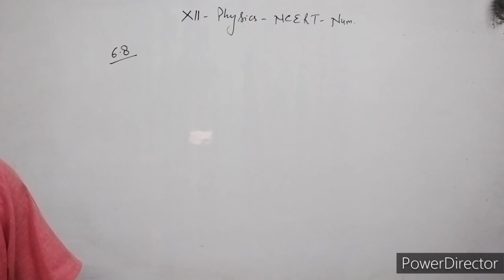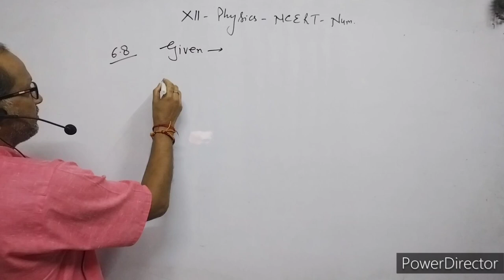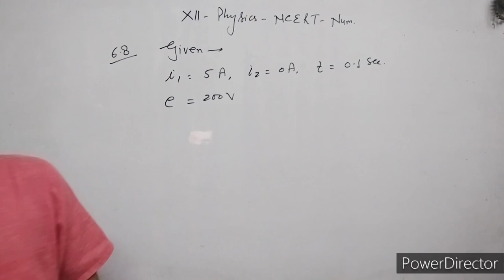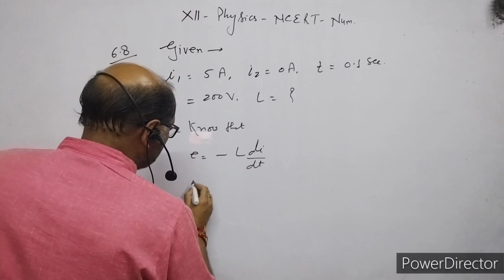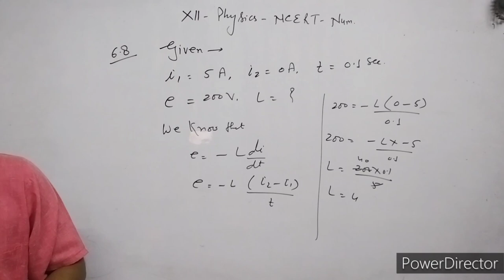XII-Physics, NCERT Solutions, Chapter 6, Electromagnetic Induction , Question 6.8.BY- Atma Academy.